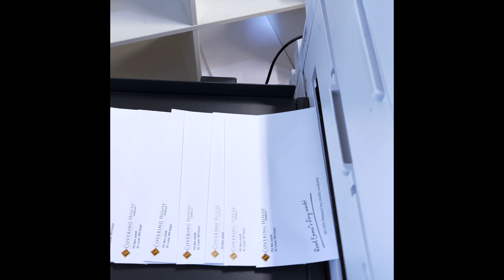Intec CS4000 | Color Splash Envelope Press